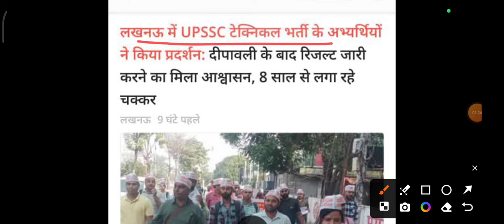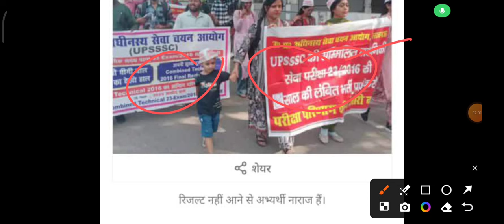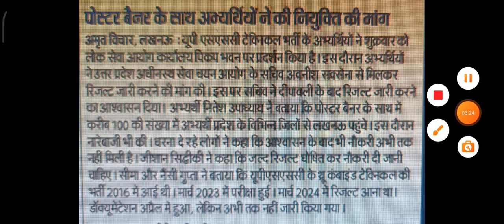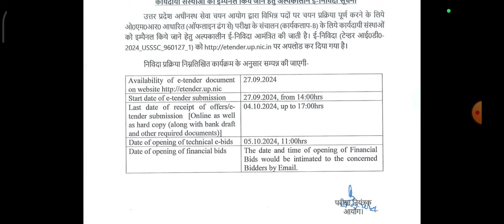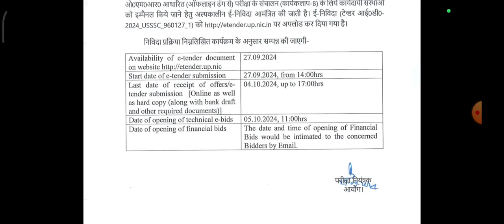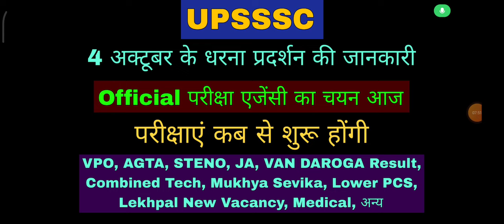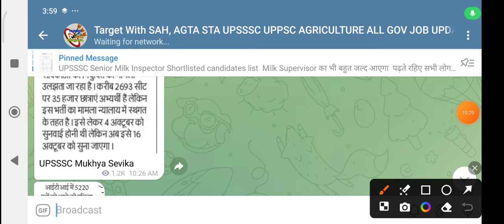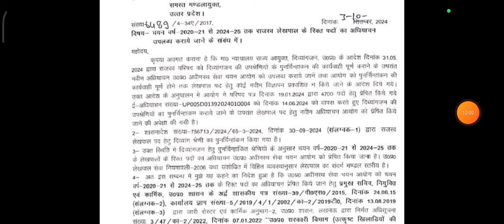UPSSSC धरना प्रदर्शन की जानकारी, सचिव जी का बयान, परीक्षा एजेंसी का चयन VPO AGTA JA अन्य EXAM DATE